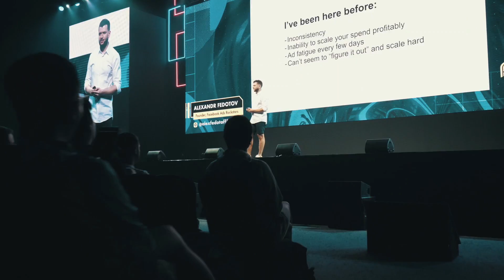How to Protect Your Business Idea & Grow with Facebook & Google ads | Steven Sashen - Xeroshoes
This time, I’m speaking with Steven Sashen - who’s in business for almost 30 year and in 2018 ONLY generated $8.8 mil with “Xero Shoes” 😮

We touch such topics as:
- Smart ways to protect your business from: lawsuits, scammers, competitors, eBay and even bad marketing agencies
- How to mitigate current QUARANTINE complications 😷
- How to do marketing when you simply can’t afford it!
- How to conquer market with an unexpected product 👟
- Retargeting - 60% of your customers will buy again